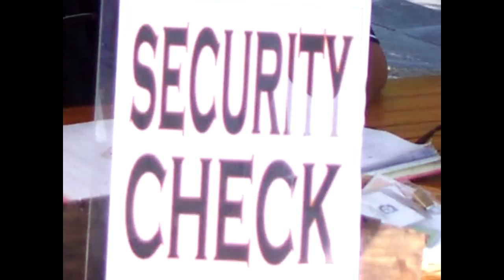Bali Indonesia 1977 and 1974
KUTA BEACH ET AL BA 2004 Bali is an Indonesian island located at 8°25′23″S, 115°14′55″E, the westernmost of the Lesser Sunda Islands, lying between Java to the west and Lombok to the east. It is one of the country's 33 provinces with the provincial capital at Denpasar towards the south of the island. The island is home to the vast majority of Indonesia's small Hindu minority. It is also the largest tourist destination in the country and is renowned for its highly developed arts, including dance, sculpture, painting, leather and metalworking, and music. English is a common third language (and the primary foreign language) of many Balinese, owing to the requirements of the large tourism industry. Staff working in Bali's tourist centres are often, by necessity, multilingual to some degree, speaking as many as 8 or 9 different languages to an often surprising level of competence. Ogoh-ogoh monster at KutaBali is famous for many forms of art, including painting, sculpture, woodcarving, and performing arts. Balinese gamelan music is highly developed and varied. The dances portray stories from Hindu epics such as the Ramayana. Famous Balinese dances include pendet, legong, baris, topeng, barong, and kecak (the monkey dance). National education programs, mass media and tourism continue to change Balinese culture. Immigration from other parts of Indonesia, especially Java, is changing the ethnic composition of Bali's population. The Hindu new year, Nyepi, is celebrated in the spring by a day of silence. On this day everyone stays at home and tourists are encouraged to remain in their hotels. On the preceeding day large colorful scultures of ogoh-ogoh monsters are paraded and finally burrned in the evening to drive away evil spirits.